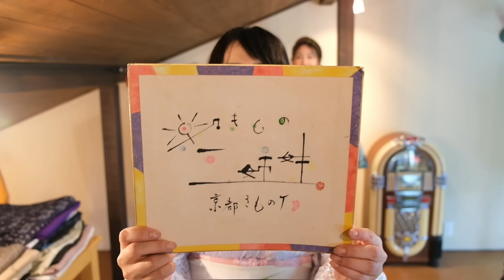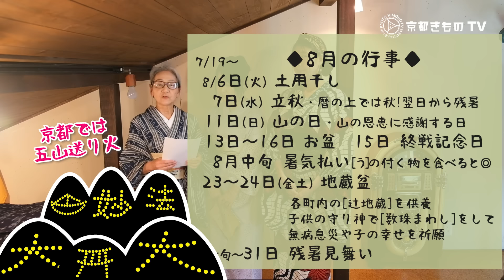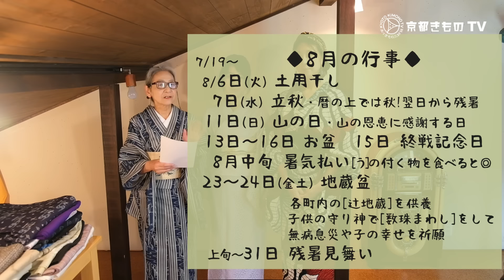令和６年 ８月号「検証！夏着物どれだけ透ける！？」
■着物の種類がいろいろあって分からない…！
■柄に畳みジワがいかない帯の畳み方は？？
■もっと楽チンに着物が着たい！
■布を活用したいな etc…

皆さんの着物に関する「？」に３人がお答えします！
これを観れば、普段の着物生活がもっともっと楽しくなる☆

SNSのアカウントはコチラ☆

《３姉妹の紹介》

【きょうこ姉ちゃん】
着物のことなら、なんでもお任せ！
着物を日常に楽しむ知恵から、布を大事にする使い方まで！
普段着着物をめいっぱい楽しむコツを教えてくれます♫
いつもは京都の着物屋さんのオーナーしてます。
京都に来たら是非立ち寄ってくださいね(*´ω｀)ﾉ

◉彼方此方屋
〒600-8054 京都府京都市下京区仏光寺東町１１２−１

【ゆうこちゃん】
元気ハツラツ！おシャレだーいすき❤︎
可愛いアイテムとコーディネイトで着物を楽しんでいます♫
本業は女優さん・繁昌亭のお茶子・ラジオパーソナリティと
色々な場所に着物で登場しています✨
大阪に来たら是非ゆうこちゃんに会いに行ってみて下さい！

【あっちゃん】
木綿着物・時代着付け等、日常の生活に根付いた着物の歴史が大好き❤︎
167cmの高身長でもアンティーク着物楽しんでます♫
裄や身丈でお悩みの方は是非相談してくださいね！
本業はIT関係のデザイナー、イラストレーターやライターとして京都市内を着物×チャリで走り回っています。
きものTVのテクニカル部門担当。

京都きものTVでは、出演者・撮影・制作・翻訳スタッフを大募集しています！
アナタも一緒に番組づくりに参加してみませんか？